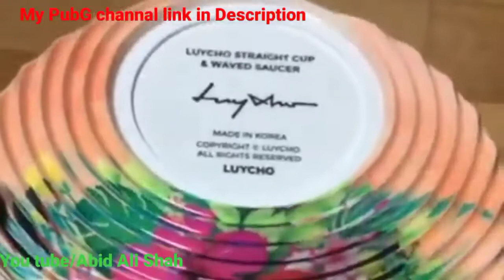Amaizing CUP sets moving Animal and Birds || Abid Ali Shah Zy-Chisht-Nizami Naimati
From.Abid Ali Shah Zy-Chisht-Nizami Naimati

M.sc Economics
M.A Islamiat
M.ed Administration

B.ed Math Physics
B.sc Math Physics Stats